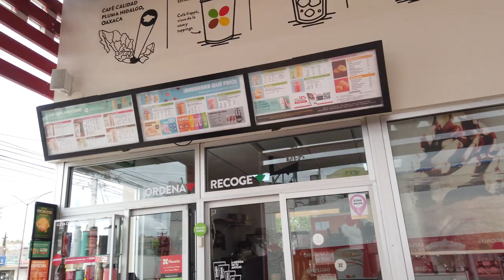Dejamos al Shuntaro por TODA 1 SEMANA !!!